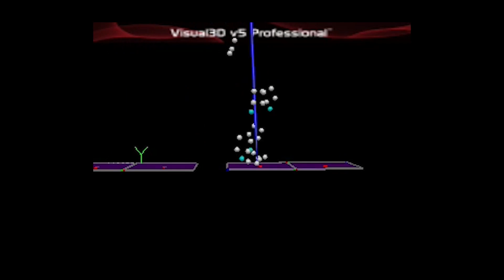Shear Innovation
Shear thickening fluids (STFs) are engineered nanomaterials that instantly and reversibly change from a liquid to a solid-like material in response to impact or stress. With STF engineered applications, safety of our soldiers, first responders, doctors, athletes, and astronauts can be protected like never before.

STFs are being integrated into advanced textiles and composite structures with the goals of protecting against:

• Space Debris traveling at over 20,000 MPH.

• 350,000 needle-stick injuries to medical professionals per year.

• 300,000 sports-related concussions per year.

• Martian regolith that abraids and tears surface suits.

• Countless cut, puncture, ballistic and impact threats that we regularly face here on planet Earth.